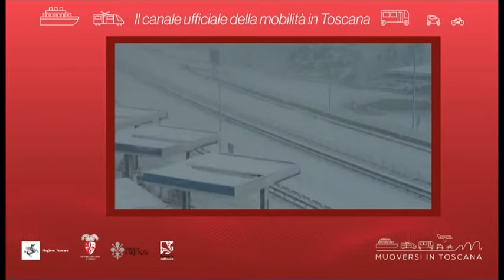Muoversi in Toscana - Edizione delle 13 del 26 marzo 2020